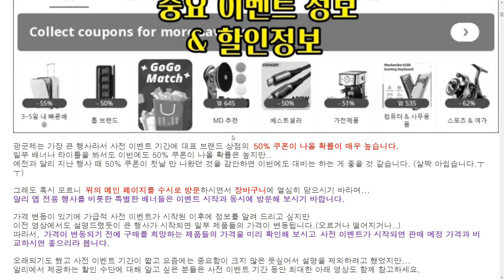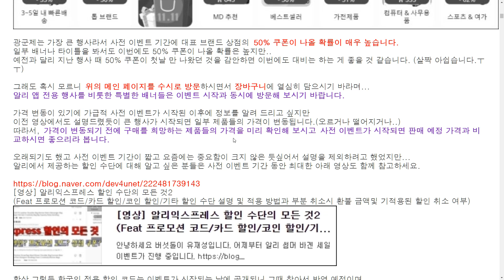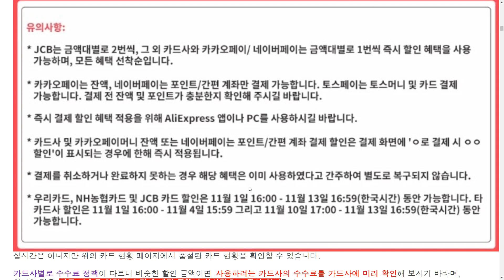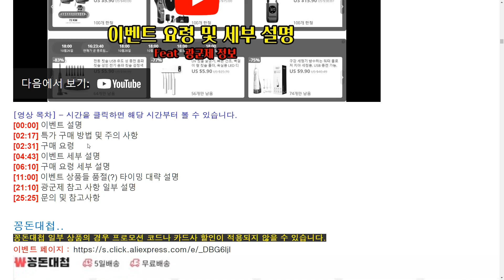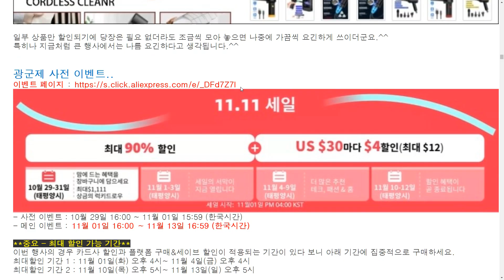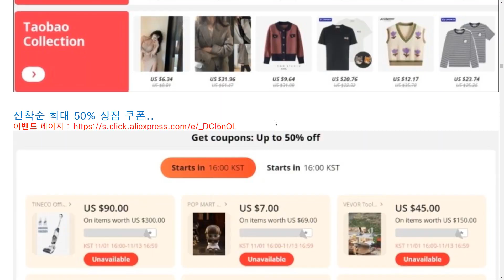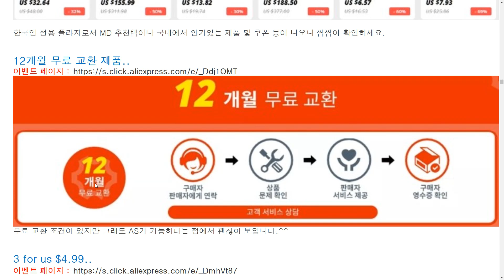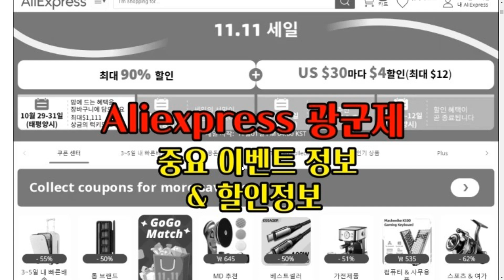[버섯][강추] 알리익스프레스 광군제 할인 정보 및 추천 이벤트들(Feat 알리 50% 쿠폰 / 초특가 상품)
잠시 후 오후 4시부터 알리익스프레스 최대 이벤트인 광군제 사전 이벤트가 시작되며 사전 이벤트 가격 및 카드사 할인 정보를 확인할 수 있습니다.
특히나 상점 50% 쿠폰처럼 선착순을 요하는 이벤트 등이 있어서 미리 공유 드리며 제품 가격 변동 파악을 위해 관심 있는 제품이 있으면 사전 이벤트 시작전에 미리 확인하시기 바랍니다.
또한, 이벤트 시작 후 최대한 장바구니에 담으셔서 이벤트 당일 날 빠르게 구매 하시기 바랍니다.

알리 광군제
선착순 상점50%쿠폰
88% 초특가
구매&세이브
꽁돈대첩
코인 이벤트
3개에 $4.99

- 화요일 오전 10시 이후 공개됨

[00:00] 이벤트 기본 정보 및 참고 정보 설명
[06:23] 프로모션 코드
[08:33] 카드사 할인 및 참고 정보
[12:20] 최대88% 초특가 행사
[14:17] 꽁돈대첩 및 할인코드
[16:13] 코인 이벤트
[18:04] 광군제 및 최대 할인 참고 사항
[19:38] 구매&세이브
[22:15] 50% 상점 쿠폰
[24:32] GoGo Match
[24:43] 한국인 플라자 & 12 개월 무료 교환
[25:39] 3개 제품을 $4.99에 구매
[26:00] 추천제품 및 할인 설명
[28:40] 문의 및 참고사항